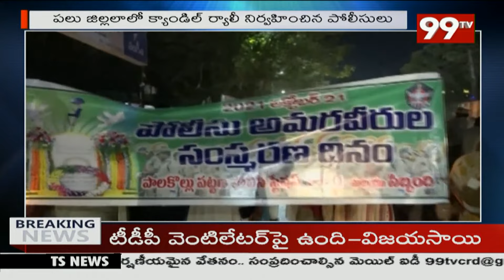పోలీసు అమరవీరులకు ఘనంగా శ్రద్ధాంజలి.. కొవ్వత్తుల ర్యాలీ | 99TV